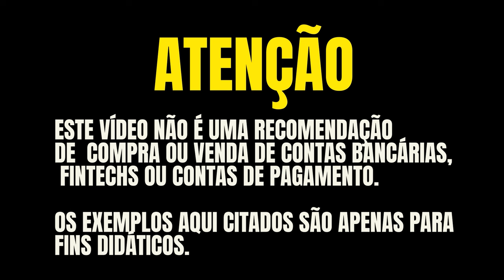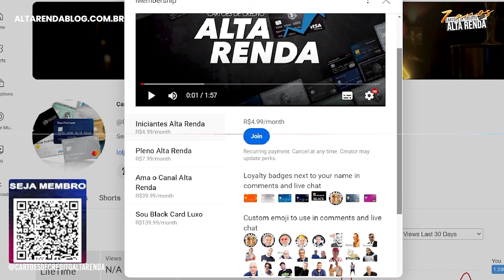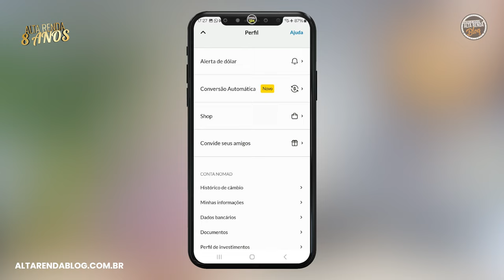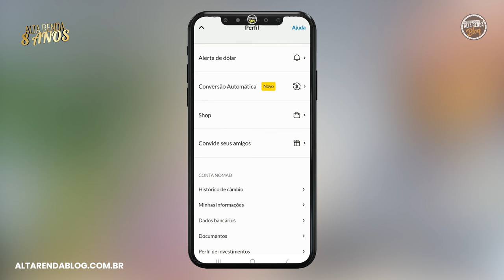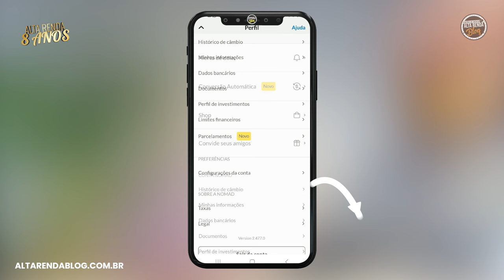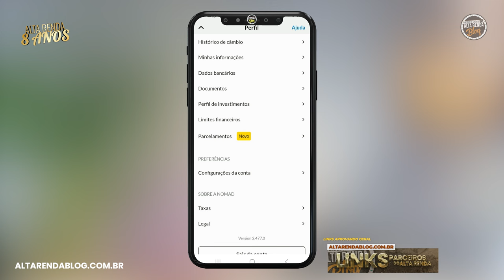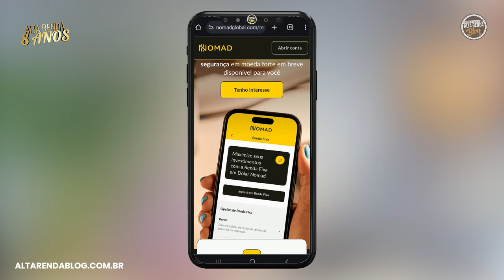💳 SAIBA POR QUE EU ESCOLHI A CONTA DA NOMAD COMO MINHA CONTA PRINCIPAL!